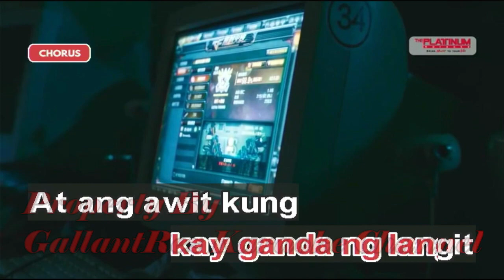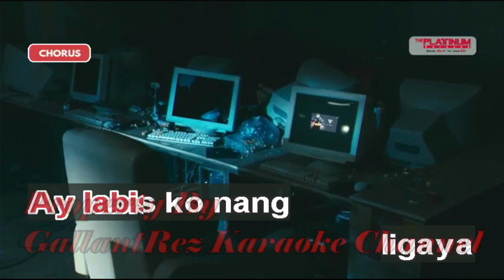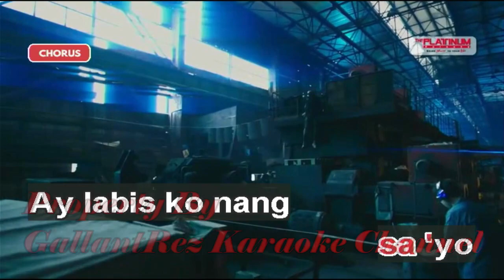Kahit Konting Pagtingin - Ric Sigreto (Karaoke)